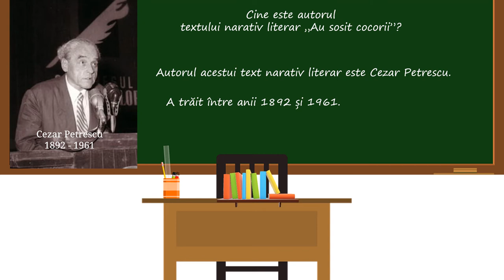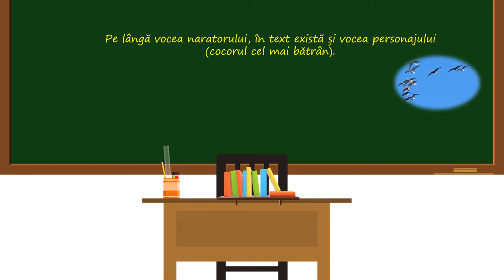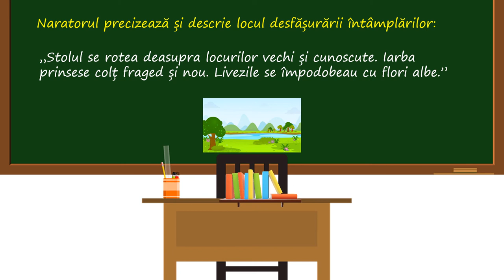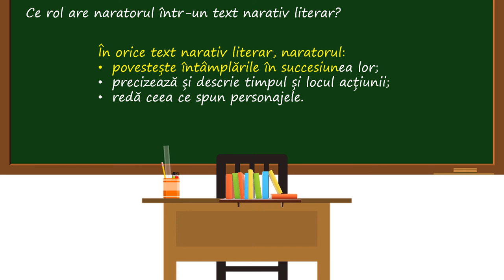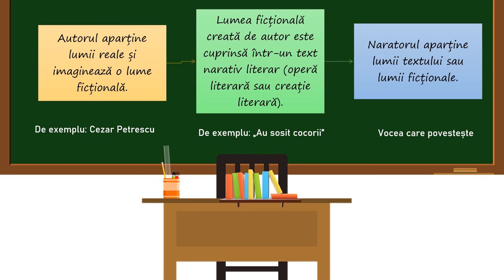Autor și narator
Activitatea de învățare vizează aplicarea cunoștințelor privind distincția dintre autor și narator pe textul „Au sosit cocorii”, de Cezar Petrescu.
Lectura audio a textului este însoțită de ilustrarea conceptelor de autor și narator, cu accent pe ilustrarea rolului naratorului într-un text narativ literar. Resursa educațională poate fi folosită cu precădere la clasa a V-a, dar și la orice altă clasă pentru actualizarea cunoștințelor privind rolul autorului și al naratorului și poate fi asociată cu o altă resursă: